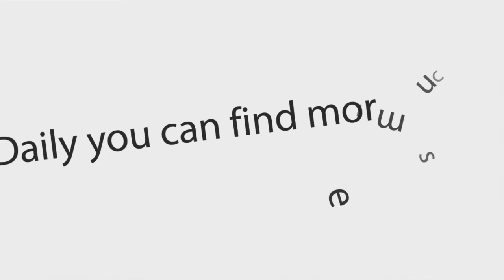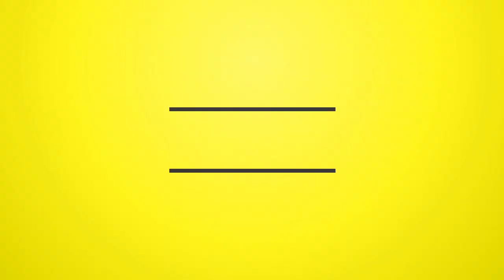DJ Kenny - Most Wanted Mix Mixtape 2015 Preview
DJ Kenny - 2015-Most Wanted Mix (Mix CD) {dreamsound973}

01. DJ Kenny - Most Wanted Mix Tape Intro

*Pronutro Riddim | Most Wanted*
02. Blakk Man - My Style
03. Daplan - Watch Yuh Self
04. Frassman Brilliant - Like Fi Do
05. Gage - Roll Yuh Belly
06. Elegant - Put Pon Mi
07. Ignite - Ghetto Life
08. Indecka - Who A Ras Yah
09. Lustah - Fresh
10. Vitchous - Yuh Body
11. Vybz Kartel - Freaky Gal (Revival)
12. Vybz Kartel - Don't Like Run (Revival)
13. Alkaline, Charlie Puth, Vybz Kartel, Lustah & Aidonia - A Long Way

*Get There Riddim | Izes Records*
14. Popcaan - Gal Farm

*Single*
15. Vybz Kartel - Anabella {Short Boss}

*Pressure Riddim | Real Youths*
16. Vybz Kartel - Pressure

*Wasp Nest Riddim | Young Blood & Cashflow*
17. Blakk Man - Nine Night

*Gas Pedal Riddim | Cashflow*
18. Blakk Man - Step Pon Di Gas

*Single*
19. Dexta Daps - Hennessey Shot {Daseca}

*Knock Weh Riddim | DirtWorx*
20. Vybz Kartel - Mad Dawg

*Fire Starta Riddim | Yellow Moon*
21. Alkaline - Champion Boy
22. I-Octane - Straight Stinger
23. Mavado - Funeral Bell
24. Beenie Man - Suh Mi Grow

*Colour Summer Riddim | VA Rec*
25. Dexta Daps - We A Rave
26. Blakk Man - Bad Gyal

*Happy Street Riddim | One Army*
27. Dexta Daps - From Mi Heart
28. Blakk Man Ft. Natel - Real Frenz
29. Chan Dizzy - Hope
30. Dihi 1 - Bagga Gyal
31. Vershon - Clean Mi Heart Too Clean
32. Xcalade - Gal History

*Boss Lady Riddim | Short Boss*
33. Vybz Kartel - Boss Lady
34. Demarco - Collar Who

*Single*
35. Dexta Daps - Shabba Mada Pot {Daseca}

*League | TJ*
36. Vybz Kartel - Which League
37. Mavado - Nuh We Dem A Talk

*Facetime Riddim | Island Jams*
38. Blakk Man - Healing
39. S-Sense - Like Crab
40. Iyara - Life

*Single*
41. Dexta Daps - Wine For Me {Ajusdivybz}

*Di Love Zone Riddim | Yung Merciinary*
42. WilFull - Leave If You Want Leave

*One Don Riddim | Birchill*
43. Birchill (Christopher Birch) - One Don Riddim Instrumental
44. Trevor Off Key - Gwan Yah Gal
45. Vershon - One Man

*Tube Riddim | Most Wanted*
46. Lustah - Galliluyah

*Single*
47. Gucci Flava Ft. Spready Glory - Dayoo

*Culu Culu Riddim | Cornelius Daley & L3*
48. Razor B - Bruk Fi Mi Back
49. Savage - Culu Culu
50. Gage - Nuh Problem

ARTIST: Various Artists
ALBUM: Most Wanted Mix (Mix CD)
LABEL: DJ Kenny | Most Wanted Records
PRODUCER: Kenroy 'DJ Kenny' Battan